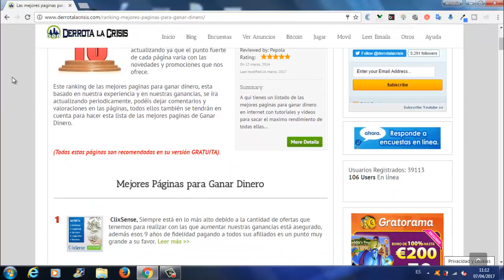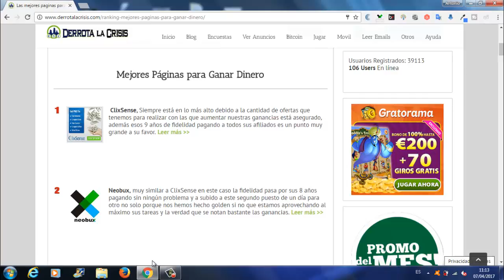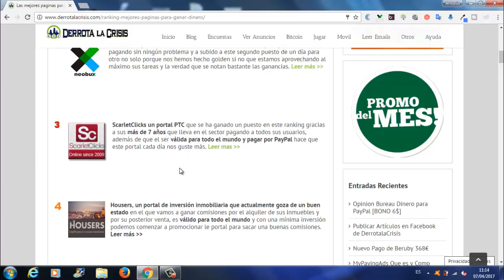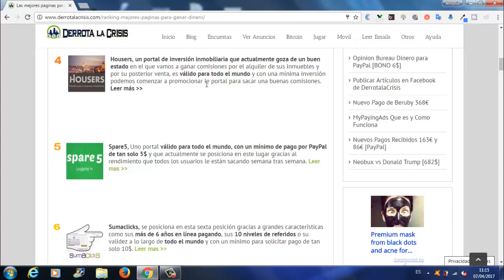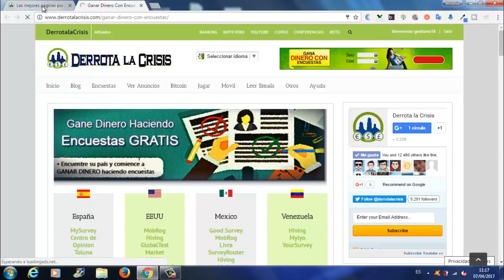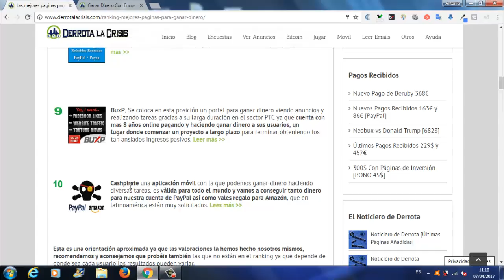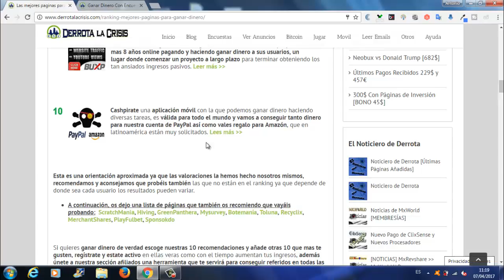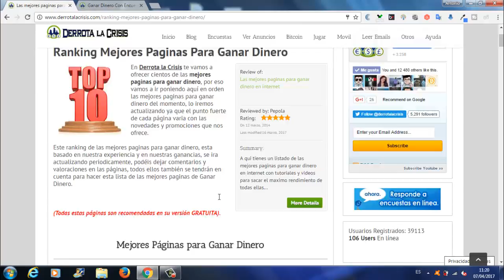Ranking Actualizado, las 10 Mejores Paginas Ganar Dinero en Internet desde Casa | Derrota la Crisis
Hola amigos, en el vídeo de hoy os enseño las 10 Mejores Paginas de GanarDinero 2017 que tenemos en DerrotalaCrisis.

Todas las Paginas que aparecen en el Ranking de DerrotalaCrisis son Paginas Legales, Fiables y Todas PAGAN que es lo mas importante.

Aquí en DerrotalaCrisis siempre os tenemos al tanto de todo y las ultimas NOTICIAS, igual que pasa en mi canal TrabajaDesdeCasa!!!.

Este RANKING estará por un tiempo largo, lo que no quiere decir que si alguna Pagina se porte mal, no pague o no haga las cosas bien la sacaremos del Ranking o bajara puesto y la que vaya haciendo las cosas Mejor ira subiendo.

Como veis en el Ranking hay Paginas de todo tipo. De Encuestas, PTC, Leer Emails, Jugar y solo tenemos una de Inversión y esta porque es a mejor pero aquí en DerrotalaCrisis siempre aconsejamos intentar Trabajar las Paginas de Forma Gratuita si Ganáis Dinero en las demás Paginas y queréis Invertir, adelante pero NUNCA Dinero que vayáis a necesitar en el día a día.